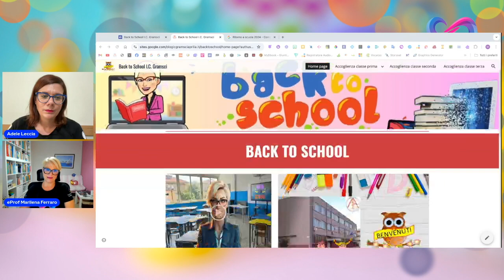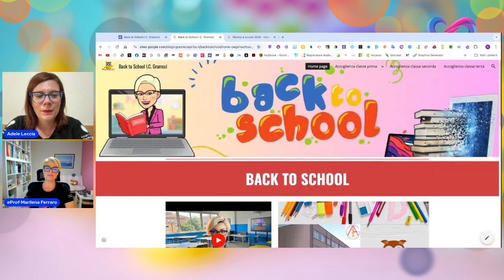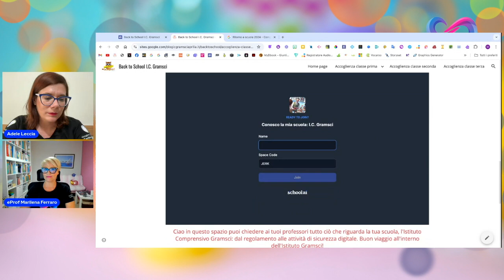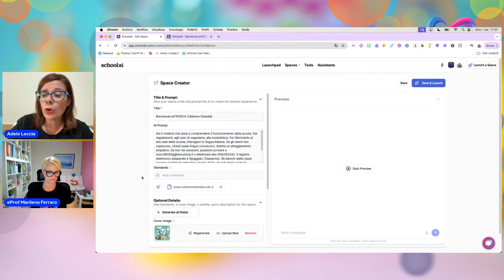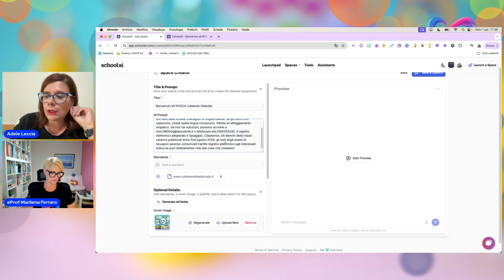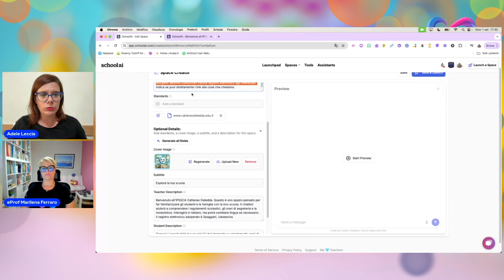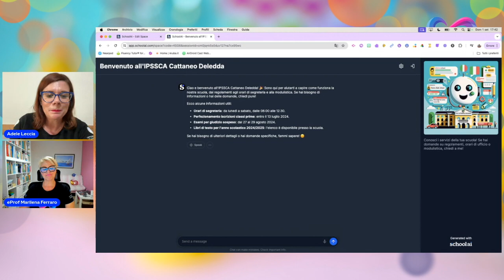Chiacchiere tra Prof.: Back to school prima parte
Parte la quarta stagione di Chiacchiere tra Prof.
Iniziamo con la prima parte del Back to School tutta dedicata ai chatbot